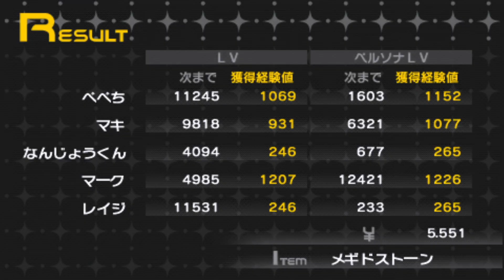【ペルソナ #17 セベク編】マナの城、初見悪魔に魔法を試すのドキドキするじゃない【PSP,リメイク,ペルソナ1,P1】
主人公をはじめとした聖エルミン学園2-4の生徒数人はある日、
高校生の間で流行っている「ペルソナ様」という遊びを実行した。
この遊びは、行うと超常現象が起こると噂されているもの。
面白半分でペルソナ様を試した主人公たちに、次々に異変が訪れた。

【Persona / 女神異聞録ペルソナ】